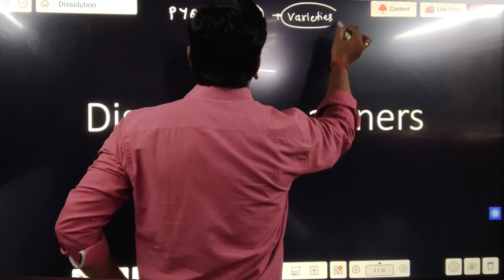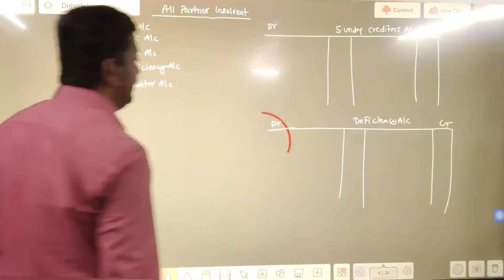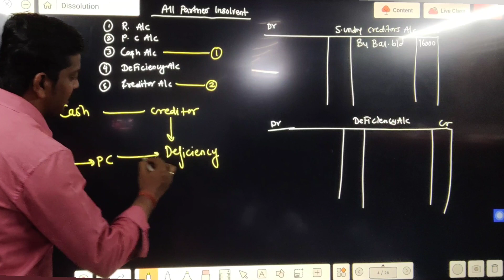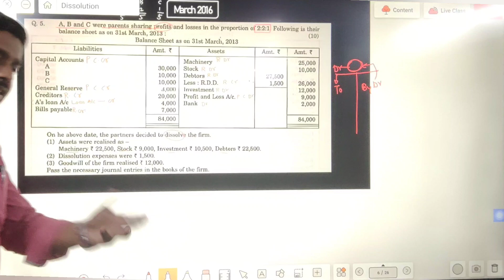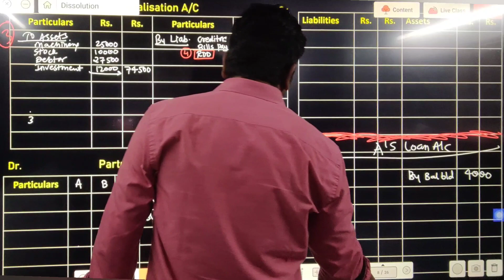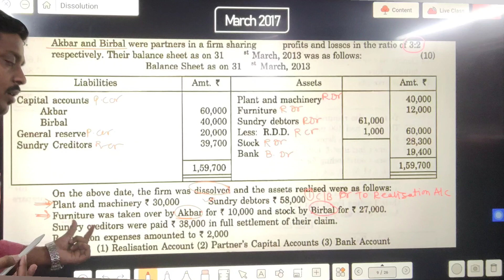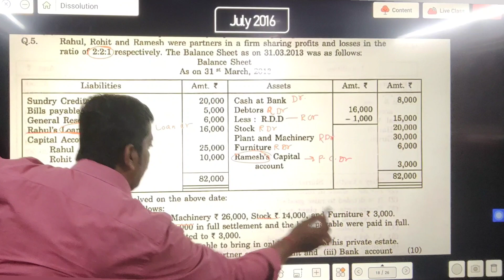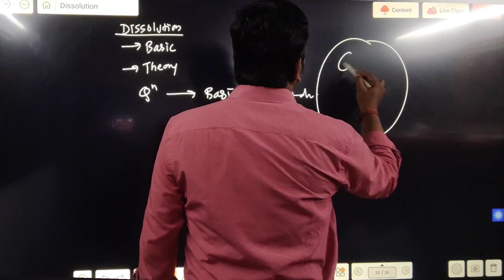12th Accounts Dissolution of a Firm | One Shot Lecture | Maha Revision | Ashish Sir